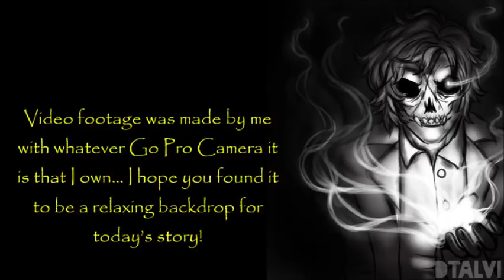''The Lazarus Experiment'' | THE CLASSIC NEW EXCLUSIVE EXPERIMENT STORY FROM DR. CREEPEN’S VAULT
''Recently I’ve come across a pile of documents that all describe something called the Lazarus Experiment, and while I’m still waiting to find out its authenticity, I thought I might as well share it with you fine people...''

‘The Lazarus Experiment’ is an original story by Richard Saxon, kindly shared directly with me for the express purpose of having me exclusively narrate it here for you all.